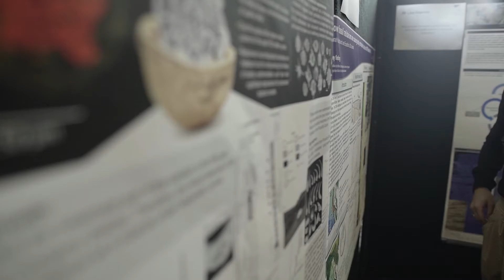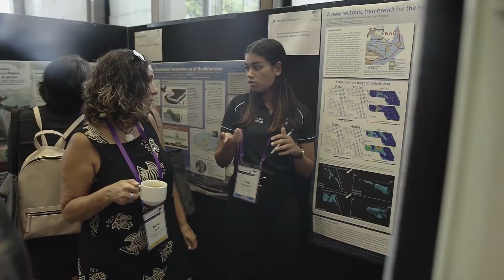Meet Women in Earth Sciences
Hear about why women are choosing to work in the field of Earth Sciences. Thanks to Prof Adina Paytan and Sarah Kachovich, Dr Micheele Parks, Aditi Sondkar and Dr Vanessa Guthrie for sharing your stories.

The next Dorothy Hill Women in Earth Sciences Symposium is being held 14 & 15 November 2019 at The University of Queensland.